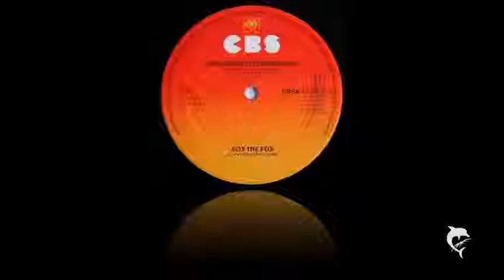djSÜNDENFALL-376-Fox The Fox-Precious Little Diamond (12Inch) 1984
Fox The Fox Precious Little Diamond Pop Dance 80´s Synthpop Electronic